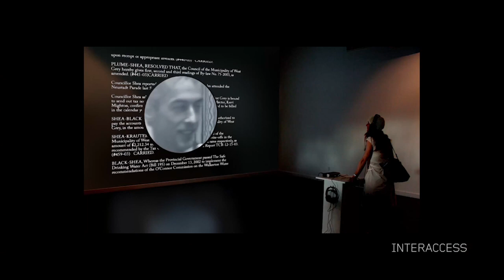Geoffrey Shea on Digital Poetics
A presentation from InterAccess's 30th Anniversary MECHA KUCHA, an evening of 3-minute talks by 30 media arts practitioners.

GEOFFREY SHEA is a Canadian media artist whose work highlights the intersections between technological systems, community and identity. His productions incorporate interactive programming, site-specific installation, mobile phones, a philosophical twist and a critical voice. Working primarily in video and installation, Shea has demonstrated the effects of scale on depictions of subjectivity, from tiny poetic artworks to large public projections. His work has examined how politics, religion and artmaking itself create tensions between individual isolation and community responsibility.

Video by PARKER KAY STUDIOS